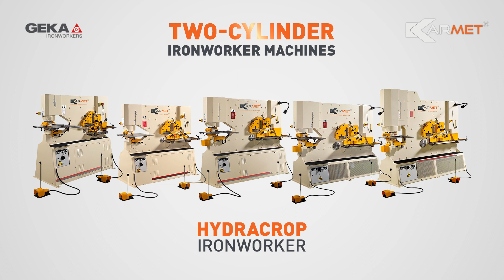Karmet Bulgaria Ltd in partnership with GEKA S.L.U.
„Кармет България“ ЕООД в сутрудничество с „GEKA” S.L.U.!

Нашата основна цел е да доставяме само най-доброто оборудване за Вашето производство, като по този начин гарантирме, че всяка машина отговаря на най-високите стандарти за качество, ефикасност и надеждност.

Многофункционалните машини IRONWORKER от „GEKA” S.L.U. са проектирани да отговарят на широк спектър от задачи за металообработване, включително пробиване, рязане, щанцоване и огъване, което ги прави безценен актив за производствата, стремящи се към оптимизиране на своите операции и увеличаване на продуктивността.

"Karmet Bulgaria" Ltd. in cooperation with „GEKA“ S.L.U.!

Our main goal is to supply only the best equipment for your production, thus ensuring that each machine meets the highest standards of quality, efficiency and reliability.

IRONWORKER multistation machines from „GEKA“ S.L.U. are designed to meet a wide range of metalworking tasks, including punching, notching, shearing, and bending, making them an invaluable asset for industries seeking to optimize their operations and increase productivity.

Bulls do not win bullfights. PEOPLE DO!